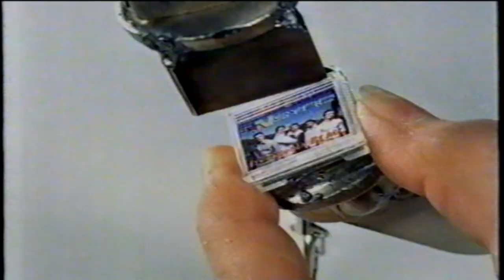Hit Clips Tiger Electronic Toy Micro Music System TV Commercial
this tight package is small